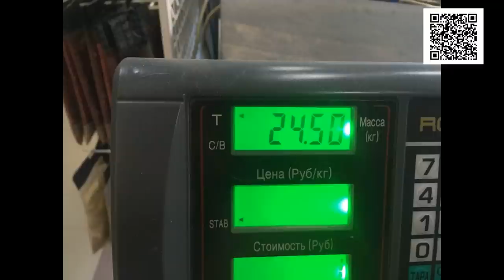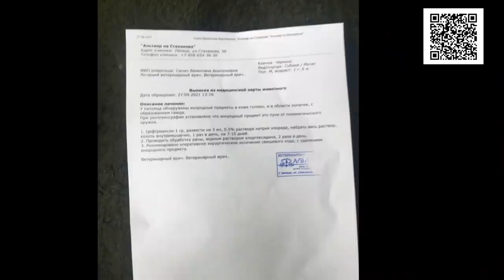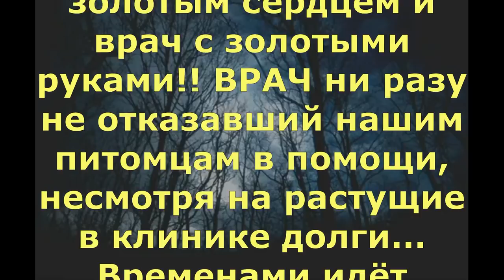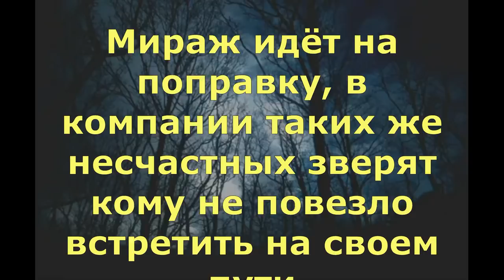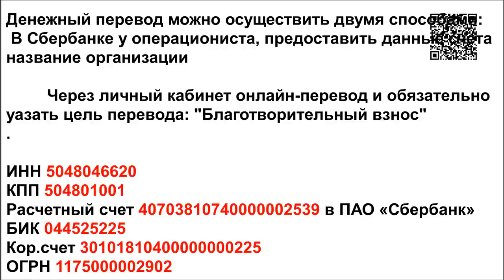Пуля в лоб/A bullet in the head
We got a call late at night that a dog was lying under a tree and wouldn't get up. We thought it might be another victim of negligent drivers. But when we brought him to the clinic for a checkup, we were horrified. The dog had two bullets in his body. One bullet in his scapula and one in his head... The dog was named Mirage. And we would welcome any help for Mirage!

Реквизиты Благотворительного Фонда "Лохматая Душа":
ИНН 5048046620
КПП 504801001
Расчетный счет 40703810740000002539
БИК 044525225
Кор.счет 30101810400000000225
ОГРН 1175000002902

Голодные телефоны:
Билайн: 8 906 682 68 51
Билайн: 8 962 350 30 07
Теле2:  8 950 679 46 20

Our bank cards:
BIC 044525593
Получатель платежа: Valentina Silich

Visa Classic:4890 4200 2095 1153
The beneficiary of payment: Valeriia Utkina
Получатель платежа: Valeriia Utkina